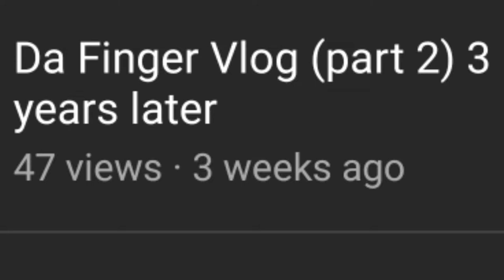KID BREAKS FINGER WHILE PLAYING MINECRAFT WITH DANTDM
KID BREAKS FINGER WHILE PLAYING MINECRAFT !!!

Today we look at Nillerz 87's First Video, Part 2 to "Broken Finger Vlog"

ALL THESE VIDEOS ARE SATIRE NILLERZ,TheCrispyBurrito & OTHER CHANNELS MENTIONED ARE (mostly) All MY FRIENDS THESE BE ALL JOKES MY DUDES
here's my slogan to "which hunters" : All you do is hate so your not great! Or : You just go to dublin zoo when your a bumbaloo LIKE dANTdM! Memeulous & Leafyishere are cool cheeseburgers :)